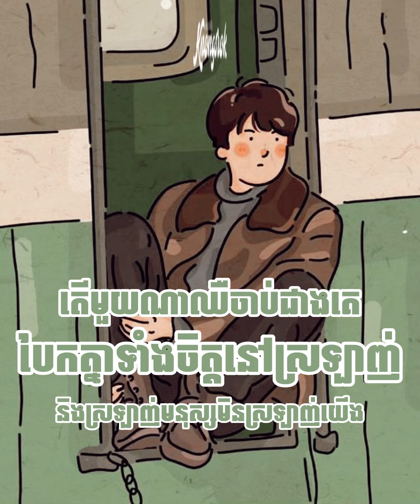បែកគ្នាទាំងចិត្តយើងនៅស្រឡាញ់ និងស្រឡាញ់មនុស្សដែលគេមិនបាន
sadlife.me